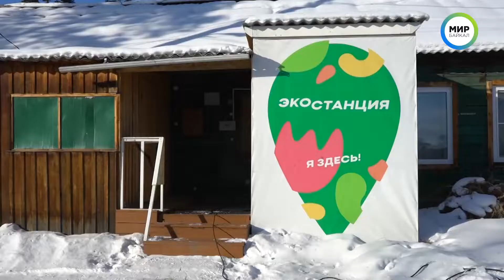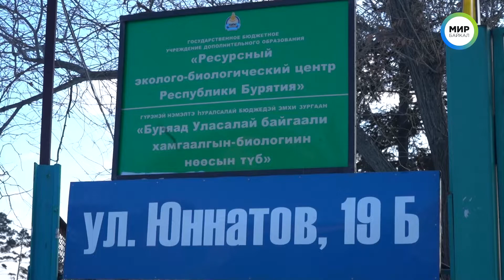Новости ВМЕСТЕ / Вторая жизнь новогодним елкам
Городские лесники призывают жителей Улан-Удэ не выкидывать новогодние деревья, а подарить елкам вторую жизнь.